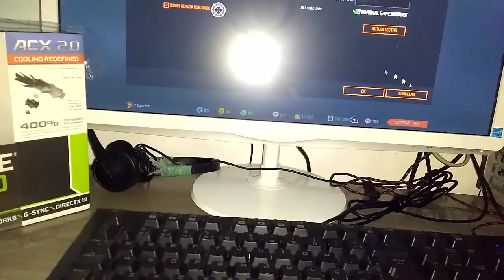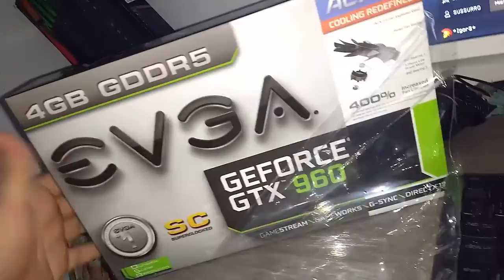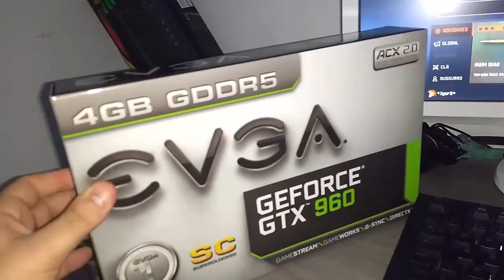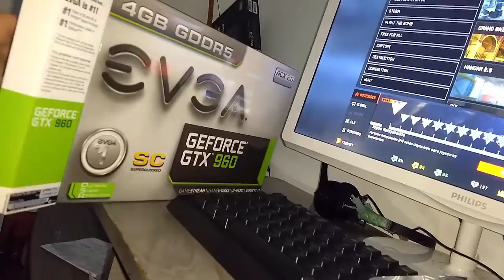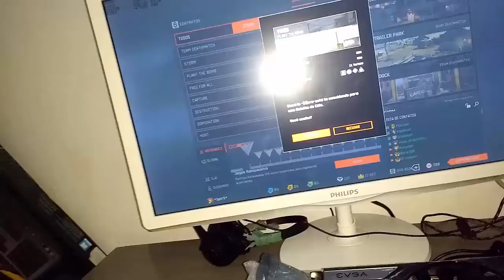UNBOXING GTX 960 4GB SC GAMING EVGA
Características:
- Marca: EVGA
- Modelo: 04G-P4-3962-KR

Chipset:
- Fabricante: NVIDIA
- GPU: GeForce GTX 960
- Núcleo do Clock: 1216MHz
- Boost do Clock: 1279MHz
- CUDA Cores: 1024

Memória:
- Clock eficaz: 7010MHz
- Tamanho da memória: 4GB
- Interface da memória: 128-bit
- Tipo de memória: GDDR5

API 3D:
- DirectX 12

Portas:
- 1 x HDMI
- 1 x DisplayPort
- 1 x DVI-D
- 1 x DVI-I
- Suporta Mult-Munitor: 4

Resolução Máxima:
- Analógico: 2048 x 1536
- Digital: 4096 x 2160

Geral:
- Suporte SLI
- Refrigerador: Com ventilador
- Sistemas Operacionais compatíveis: Windows 8 32 / 64bit, Windows 7 32 / 64bit, Windows Vista 32 / 64bit, Windows XP
- Requisitos do Sistema: Fonte de Alimentação de 400W / PCI Express, PCI Express 2.0 ou PCI Express 3.0
- Conector de Alimentação: 6-Pin
- Largura do Slot: Dual Slot